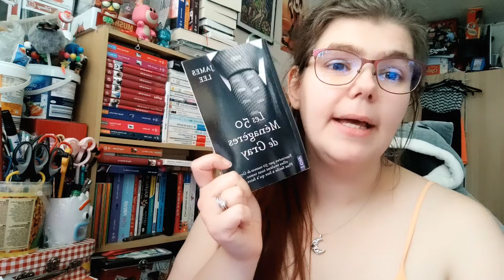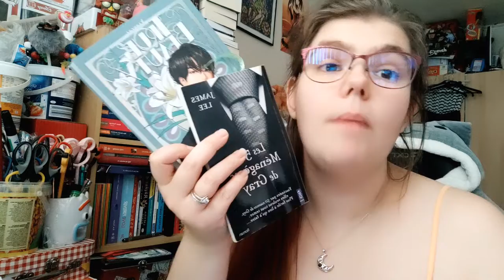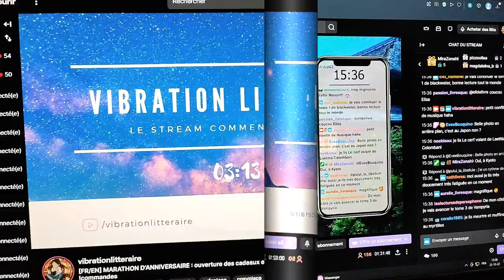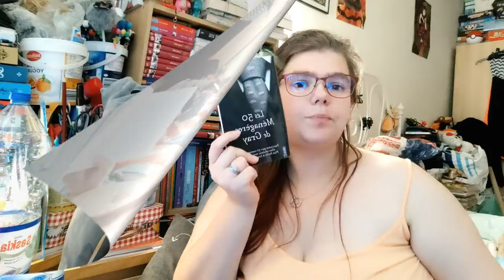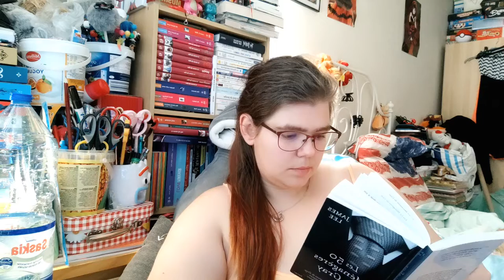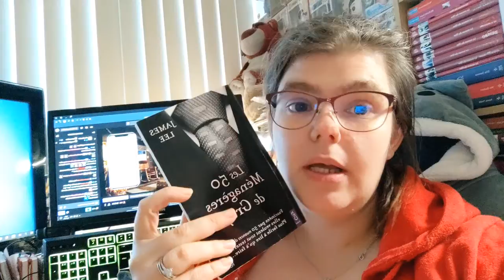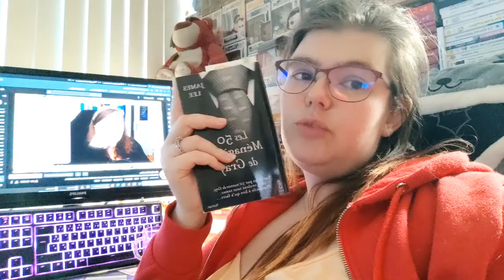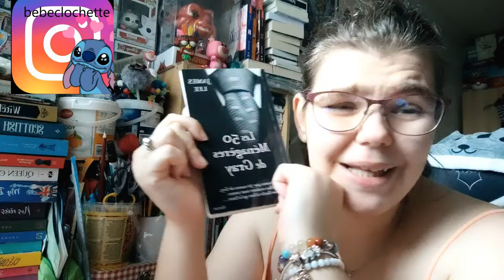vlog marathon 6h de lecture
Holà il est l'heure tant attendue . vlog marathon 6h de lecture
Mon compte:

bebeclochette10

Clochette Arizona

Livraddict :
bebe clochette

ma wishliste:

Vinted :
clochette6715